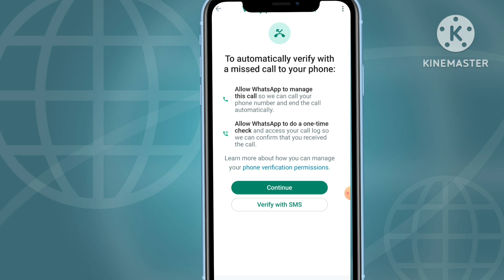Whatsapp Switching to WhatsApp Messenger will delete all of your business information